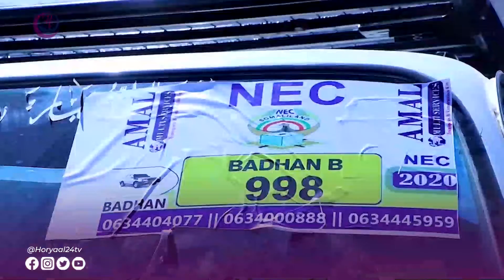Gudoomiyaha Komishanka C.rashiid Riyo Raac Ayaa kala Diray Shaqaalihi Diiwaangelin lahaa Bulshada